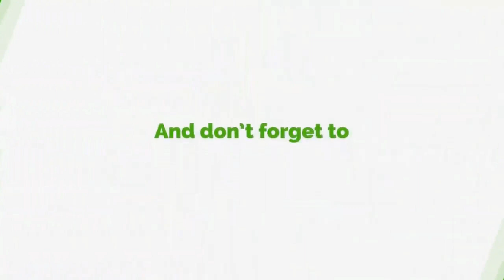NDC Are More Truthful Than NPP - Amoako Baah